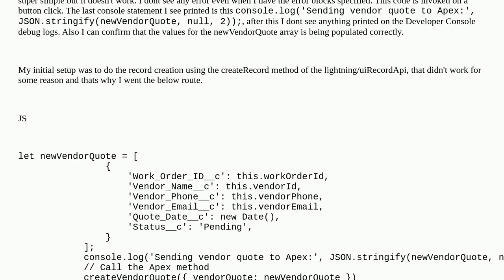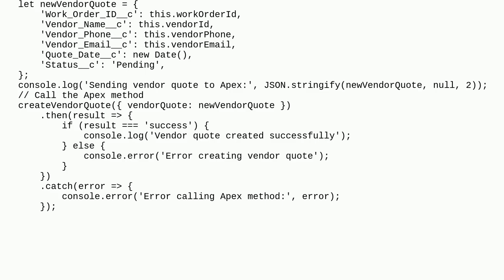Salesforce: Record creation not working on a custom object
Record creation not working on a custom object

A special thanks goes out to the community

  apex experience-cloud lightning-web-components